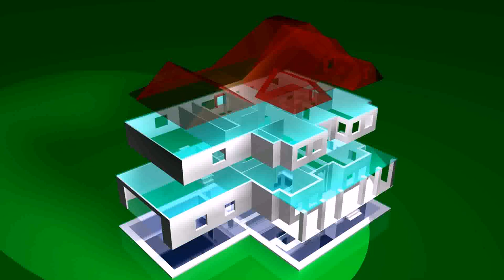Small Modern House Plan 3d - Gif Maker DaddyGif.com (see description)